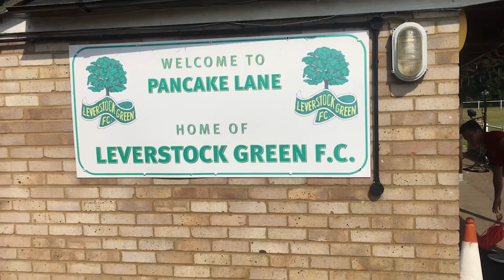London Football Showcase with Train Effective x Proformance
15 Players from Hawaii to Hounslow have a chance to be seen by the experts in football services, Proformance Global.

This 5-day football trial showcase camp was designed to give a genuine opportunity to players from across London and the world to get rewarded for their hard work and get seen by professional coaches and scouts.

Our in-residence guests Rashaan (@rashaan10), Masao and Tyler (@lt.fc) all participated in this showcase as well as our Effective FC regulars Ben, Kes, Nas, Ibs, Nikolay and Petro.

Our Private Training Camp in London (Masao and Rashaan as in-residence guests were involved in the camp!)

Train like a pro with our online academy (Rated 9/10 on Trustpilot)